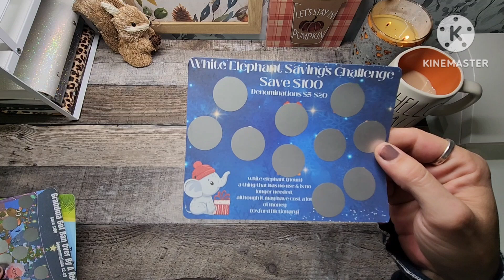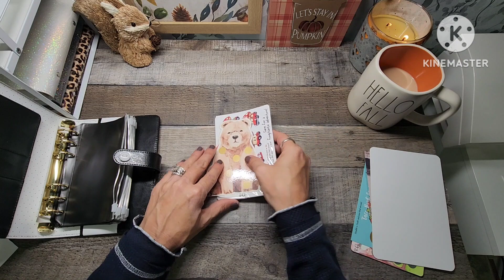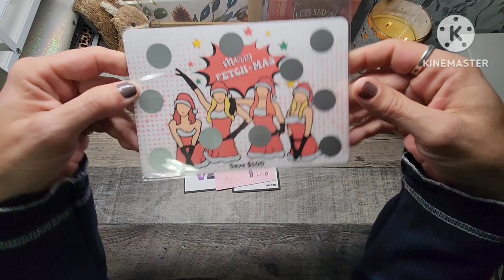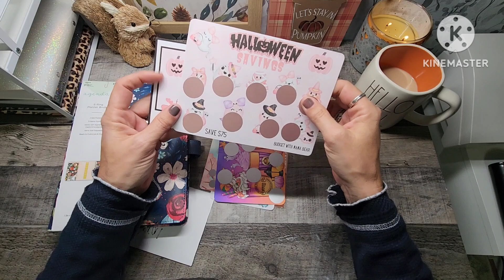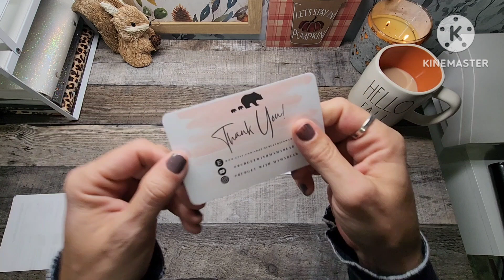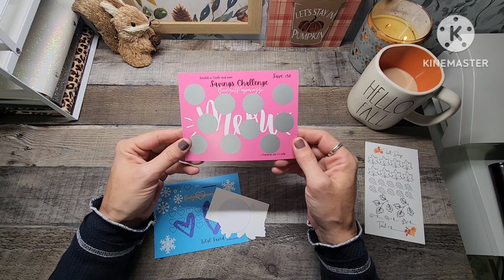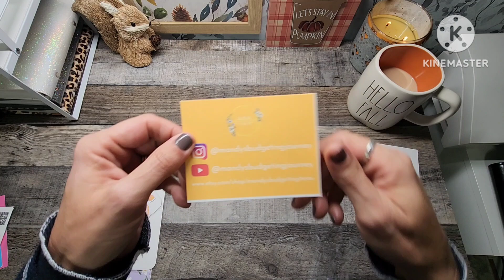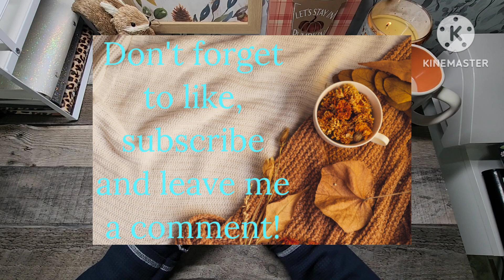CLOSED-Giving back to my subscribers | Happy mail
You guys, we did it! We made it to 250. I am so very grateful for each and every one of you guys! Thank you will never be enough! Good luck, everyone!!

Rules:
1. 18 or older
3. Must live in the continental US for physical prizes.
4. Only those who live outside the US will be able to win the cash prize.
5. Use the hashtag for the item(s) you wish to be entered for.

Shops that are mentioned in this video:

Champagnes corner US:
Ellie on Earth:
Authentic Allison Co:
Snow Gardener 307:
Boy Mom Loves to Save:
Mandy's Budgeting Items:
Budget Paparazzi:
Liz and Less:
Janell Rae Budgets:

*I am not a financial advisor, I am just showing what works for our family.